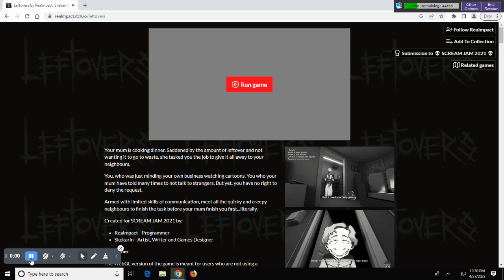LEFTOVERS / A HORROR GAME